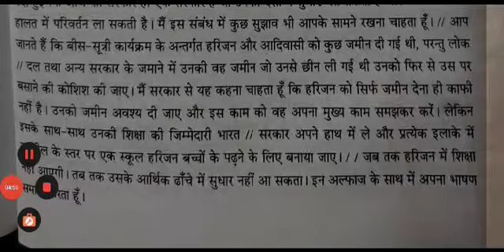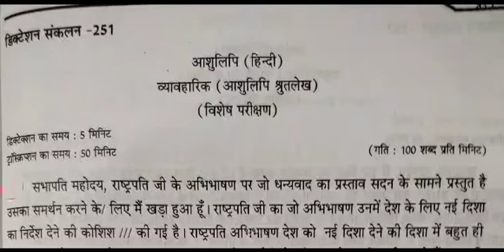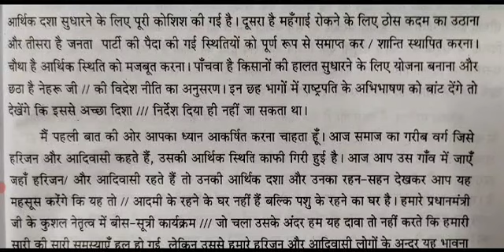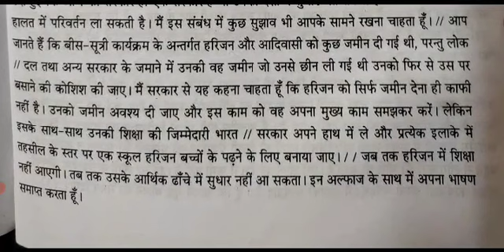upasi dictation, stenographer, steno dictation,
Upsssc steno
upsssc stenographer
80 wpm dictation hindi
upsssc#ssc स्टेनोग्राफर
Uksssc steno
RPSC steno
APS dictation
FCI
ASI steno
Hindi shorthand
Dictation rishi pranali
Shorthand online
Steno tutorial
AITC thakurdwara
70wpm steno dictation
75wpm shorthand dictation
60wpm steno dictation
65wpm shorthand dictationSSC Steno dictation 80 wpm
Ssc steno grade C,D
Upsssc steno
upsssc stenographer
80 wpm dictation hindi
upsssc#ssc स्टेनोग्राफर
Uksssc steno
RPSC steno
APS dictation
FCI
ASI steno
Hindi shorthand
Dictation rishi pranali
Shorthand online
Steno tutorial
AITC thakurdwara
70wpm steno dictation
75wpm shorthand dictation
60wpm steno dictation
65wpm shorthand dictation